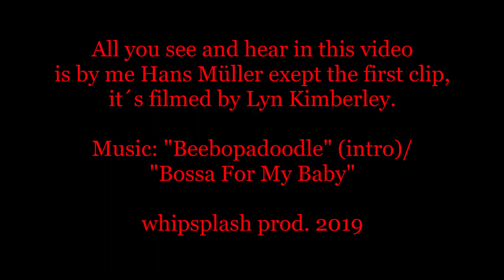Update of the Garden in April 2019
All you see and hear in this update video is by me Hans Müller exept the filming in the introduktion clip. That is filmed by Lyn Kimberley.
Music composition by me Hans Müller.
"Beebopadoodle" and "Bossa For My Baby" composed in the 80-ties. I play all instruments!
whipsplash prod. 2019